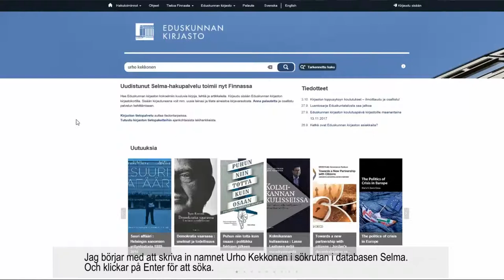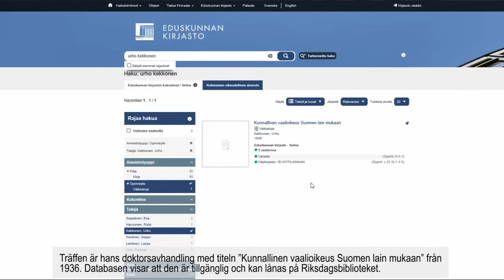Videoexempel - Riksdagsbibliotekens söktjänsten Finna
I denna video söker man Urho Kekkonens avhandling i Finna